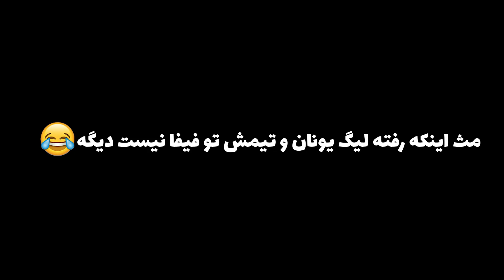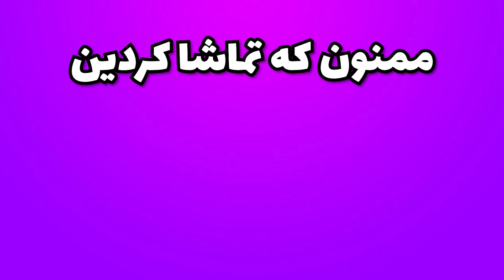تیم نیم فصل اول رو بستیم 👀 کریر تد لاسو فیفا 23 دنی پینکمن - FIFA 23 CAREER MODE TED LASSO #4